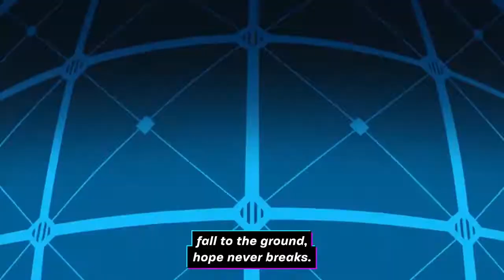Promare Trailer But i edited it to be Kinda Like Jojo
Honestly i should've just made a Kill La Kill Joke instead